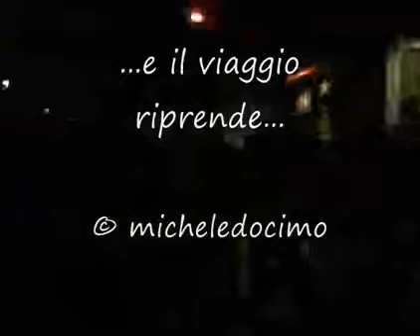Verso la giornata della memoria e dell'impegno A Roma Termini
[MEMOETICA] 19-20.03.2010 Il treno speciale che porta alla manifestazione nazionale di Milano del 20 marzo fa sosta nella notte a Roma Termini.